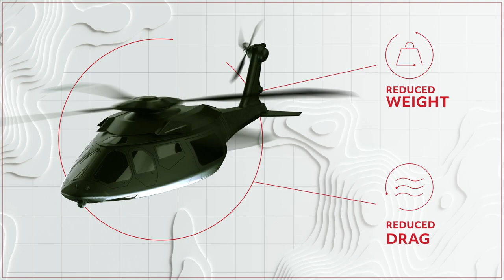Future Vertical Lift: Empowering Overmatch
As one of the U.S. Army’s six modernization priorities to dominate in the multi-domain battlespace, Future Vertical Lift (FVL) is a key focus for Collins Aerospace. The Army leads the way in defining the next generation of military rotorcraft and we are poised to help align and deliver capabilities that will provide advanced, integrated solutions and extraordinary performance – now and well into the future. We believe that a best-in-class future helicopter solution requires innovative capabilities that push the limits of what’s possible, while keeping an eye on affordability, sustainment and training. From complex weight and drag challenges to mission-flexible open systems, we have the innovation and expertise to bring Future Vertical Lift to life.

Learn more about the how Collins Aerospace is empowering overmatch for FVL